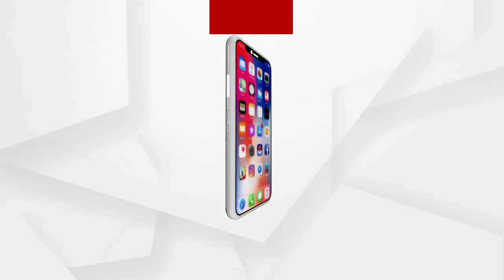Headlines 6 Pm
ଭୁବନେଶ୍ୱରରୁ ଧରାପଡ଼ିଲା ସାପ ବିଷ ସ୍ମଗଲିଂ ରାକେଟ.

ସତର୍କ ରୁହ, ବଢିପାରେ ସଂକ୍ରମଣ...ୟୁକେ ଷ୍ଟ୍ରେନଠୁ ଭାରତୀୟ ଷ୍ଟ୍ରେନ୍ ଅଧିକ ଭୟଙ୍କର...

ପୋଲିସ ଆଖିରେ ଚକମା ଦେବାକୁ ମାଫିଆର ଚାଲ୍.

କଟକଣା ପାଇଁ ଫିକା ପଡିବ ରଙ୍ଗର ପର୍ବ ହୋଲି...

ଚିକିତ୍ସା ପାଇଁ ଅର୍ଥ ସାଜିଛି ବାଧକ.

3ଦିନ ପରେ ବଢିବ ତାତି. ମାର୍ଚ୍ଚ 31 ପରେ ରାଜ୍ୟରେ ଗ୍ରୀଷ୍ମ ପ୍ରବାହ...